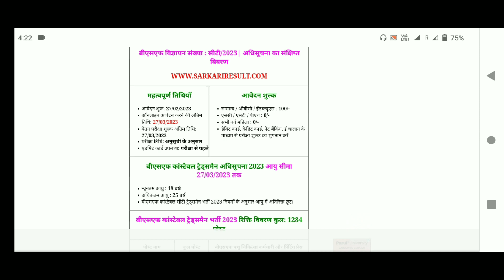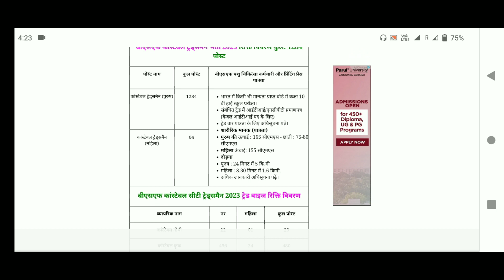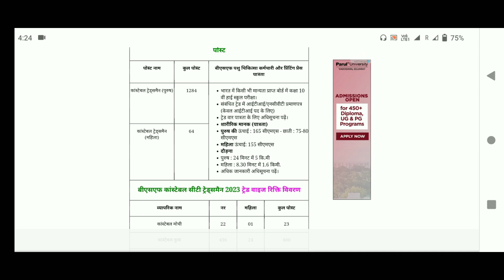BSF Agniveer rally bharti 2023 ! BSF , CRPF , CISF Recruitment 2023 ! Job